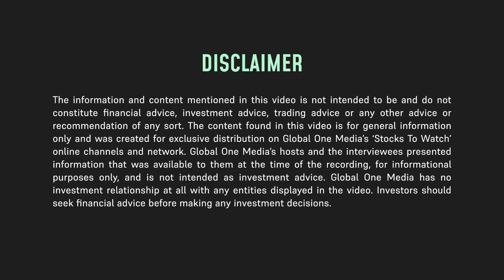Lucero Project: Element79 Gold's ($ELEM) Key to Peru's Next Gold Rush? 🇵🇪 ✨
Element79 Gold (CSE: ELEM | OTC: ELMGF | FSE: 7YS0) isn’t your average gold explorer. With a commitment to responsible mining practices and sustainable development, the company is on a mission to unlock the riches of its Lucero Project, once Peru's highest-grade gold and silver-producing mine from 1989 to 2005.

As gold and silver prices continue to soar and with the Lucero Project brimming with potential, Element79 offers a compelling opportunity for investors. This company, supported by a strategic and active explorer in Condor Resources, is poised for a golden future.

Visit Element79 Gold's website now to explore Lucero Project's potential and learn more about the company

00:00 Intro
00:47 Why is Gold Important and Critical in Today’s Economy?
02:45 The Lucero Project in Peru
06:07 Terms and Agreement with Condor Resources
08:33 Exploration Program on Properties Along the Battle Mountain trend in Nevada
10:49 Why is Element79 a Compelling Investment Opportunity?